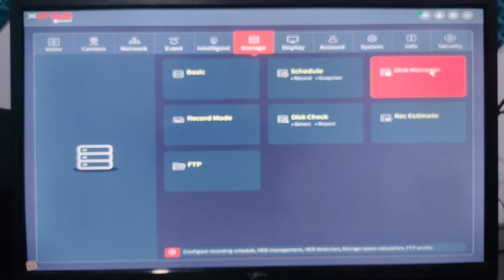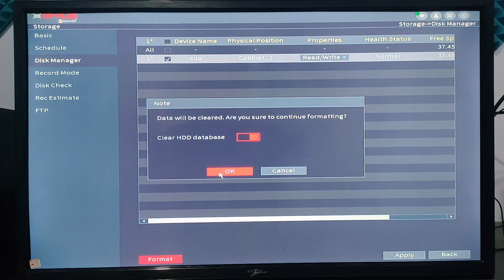CCTV Camera Ki Beep Sound Ko Kaise Band Karen | How to solve cp plus dvr beeping buzzer problem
About this video - is video me maine baat ki hai cctv camera ki dvr beep kar rahi hai avaj karti hai to ise kaise band karte hai kaise thik hai aur apke bhi ghar ya dukan offie me lage cctv camera beep kar rahi hai aavaj kar rahi hai to is video me bataye gaye setting ko follow karke aap dvr beeping problem ko solve kar sakte ho

cp plus dvr beeping problem
dvr aavaj kyo karta hai
cctv camera beep kaise band kare
how to fix dvr beeping problem